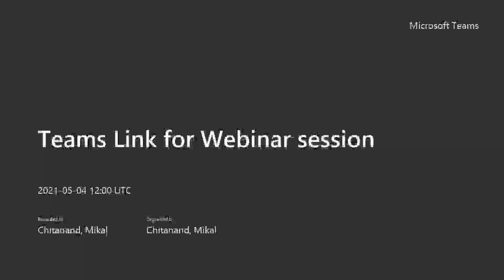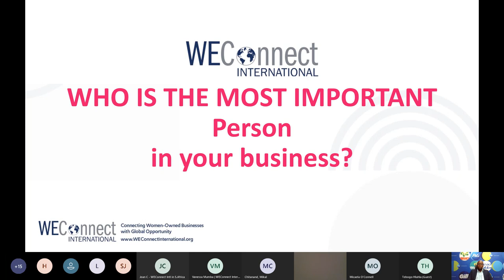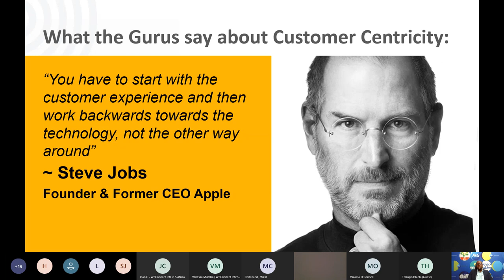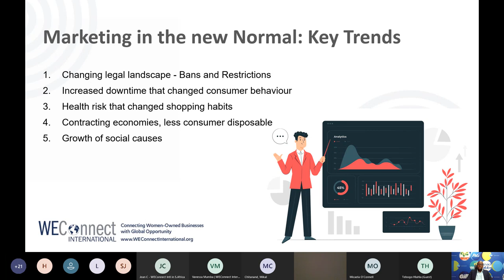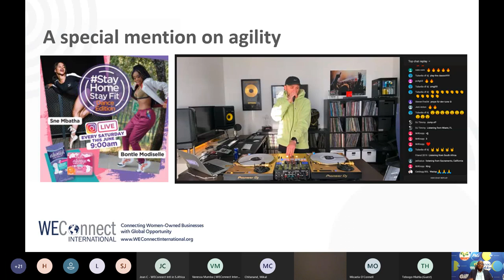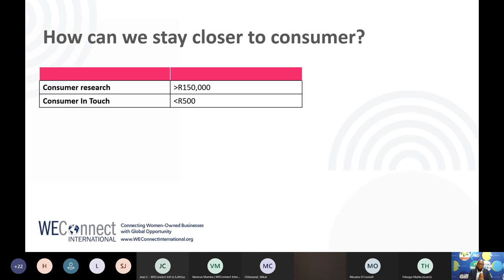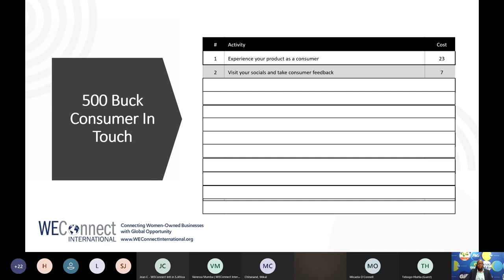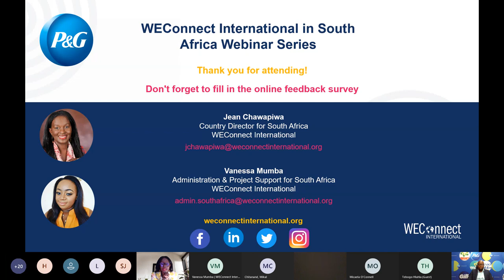Marketing - The Importance of Marketing Strategies in a Changing World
Globally, governments are easing up on COVID-19 restrictions and businesses are beginning to reopen, although this may be taken as an indication that life, in general, will return back to "normal" this will unlikely be the case. For market leaders, the way consumers previously perceived a product/service may have changed due to months of global lockdowns, which may in turn force businesses to rethink market strategies going forward.

Applying marketing in a post-COVID-19 world will be important for businesses to not only retain current customers but also attract new ones. Implementing marketing strategies will require innovative and creative ideas on harnessing traditional and modern forms of marketing. Marketers will need to think hard—and differently—about what the consumer in the next normal will think, feel, say, and do.

In this webinar Evanson Mwaniki will cover the following:
• Changed consumer behaviors caused by  the global lockdowns
• Marketing strategies to build lasting relationships with consumers
• Different mediums of marketing to reach the right consumer groups
• Monitoring data and trends in consumer behaviour during COVID-19